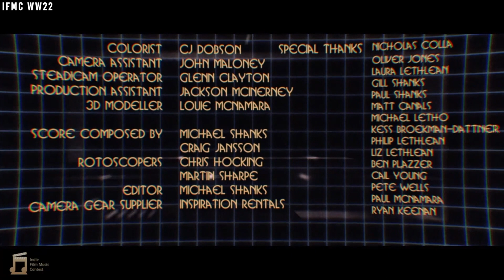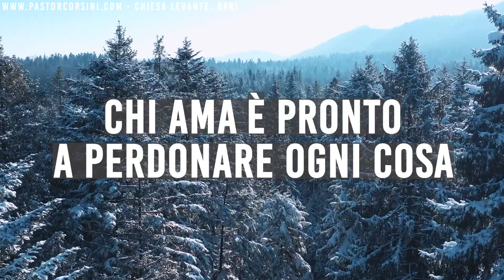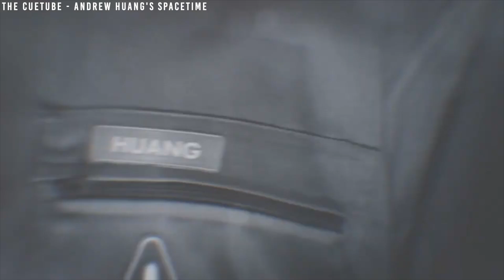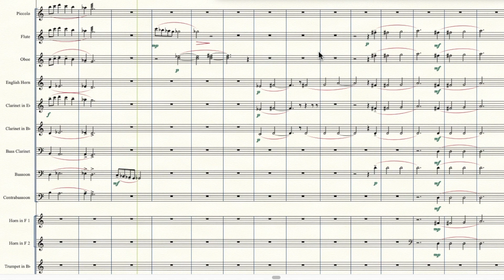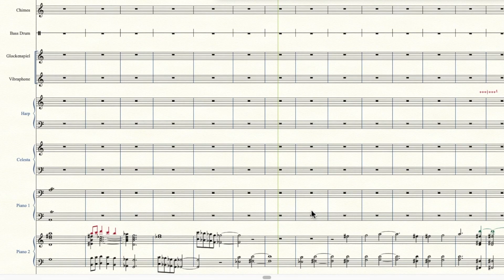MUSIC REEL 2023 | Lucia Patrono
Lucia Patrono is a music producer for Film, Commercials and Video Games.

Music Demo Reel 2023
- Time Trap, Indie Film Music Contest;
- LEGO® Commercial, Inspire imagination and keep building (rescore);
- Sony Commercial, Two Worlds (rescore);
- Tratto da "La Bibbia della Gioia", Chiesa Levante, Bari;
- The CueTube, Andrew Huang's Spacetime;
- Valve, Half-Life 2 (rescore);
- Reebok Commercial (rescore);
- Ori and the Blind Forest, Moon Studios (rescore);
- Crouching Tiger, Hidden Dragon (2000, rescore);
- Der Golem (1915, rescore).

Mix & Master: Francesco Giuseppe Surdo